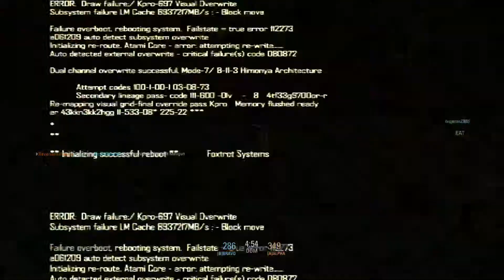Blacklight Retribution - Road to Max Rank | Match #11